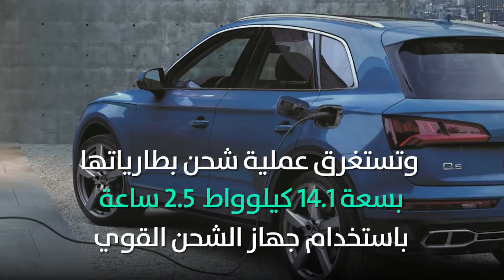أودي تطلق Q5 الجديدة ... إليكم ميزاتها!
أعلنت "أودي" عن توسيع
أسطول سيارات كروس Q5
وذلك بفضل إطلاق محرك هجين جديد

زودت
Audi Q5 55 TFSI e Quattro
بمحرك سعة لترين

يولد قوة 250 حصانا
و370 نيتن/متر
من عزم الدوران

ومحرك كهربائي
يولد 145 حصانا

فضلا عن علبة السرعة
السباعية الأوتوماتيكية

وحسب المواصفات الرسمية للسيارة
فإن القوة الإجمالية التي
ينتجها المحركان تبلغ 365 حصانا

وتتسارع السيارة الهجينة
حتى 100 كيلومتر في الساعة
خلال 5.3 ثانية فقط

وتبلغ سرعتها القصوى
239 كيلومترا في الساعة

وفي حال فصل محرك البنزين
يمكن أن تبلغ سرعة الكروس
الهجينة 135 كيلومترا في الساعة

وتستغرق عملية شحن بطارياتها
بسعة 14.1 كيلوواط  2.5 ساعة
باستخدام جهاز الشحن القوي